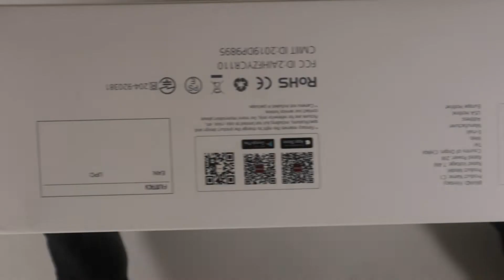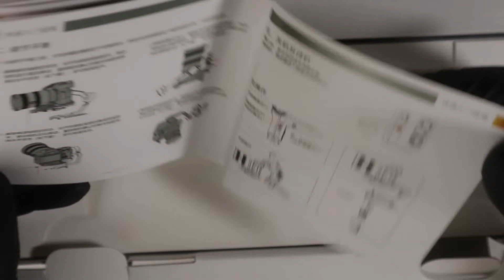Unboxing FILMTACY C1 3-Axis Gimbal Stabilizer for DSLR/Mirrorless Cameras by Zhiyun Weebill S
Unboxing FILMTACY C1 3-Axis Handheld Gimbal Stabilizer for DSLR/Mirrorless Cameras Made by Zhiyun Weebill S

◈ Equipment I use for filming◈ :
Camera Canon M50
Canon 50mm Lens
Canon 70-300mm Lens
Lens Hood for Canon 70-300mm
Lens Hood for Canon 50mm
Secondary Camera Panasonic FZ70
GoPro Hero 8 Black
Gopro Max 360
AKASO Brave 4k
Accessory Kit
GVM Motorized Camera Slider
Gimbal Zhiyun Weebill S
Gimbal Zhiyun Smooth 4
Dji Mavic Air 2
Rode Video Mic Pro
Rode SmartLav+
Fifine Voice Over Mic
PowerDeWise Lavalier
Tascan DR-05X
Main Tripod
Main Tripod 2
Secondary Tripods
Flexible Phone Tripod
GVM 560 LED
Neewer 3 Pack LED Softbox Kit
Emart Backdrop Kit
Sandisk 128GB
Sandisk Extreme 64GB
Canon M50 Extra Batteries
GoPro Hero 8 Extra Batteries
Camera Bag for Panasonic
Camera Bag for Canon M50